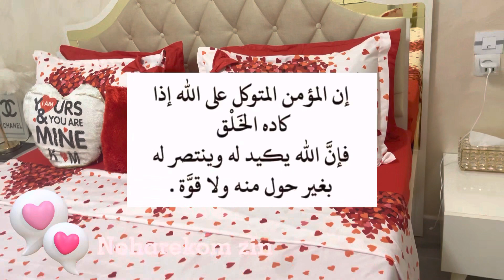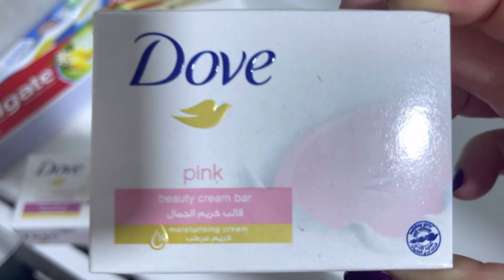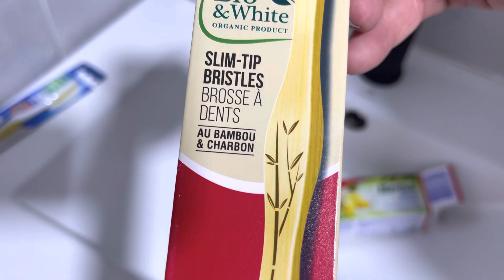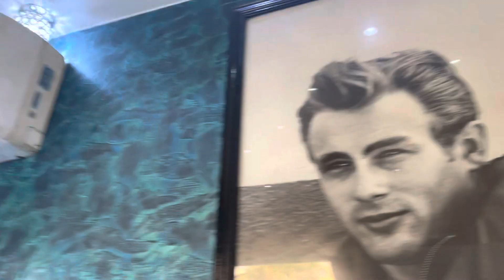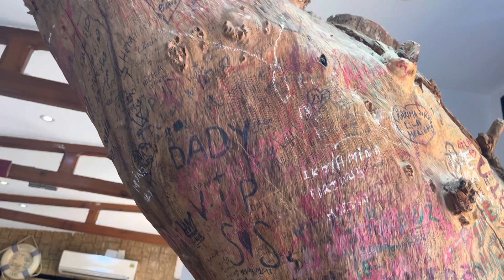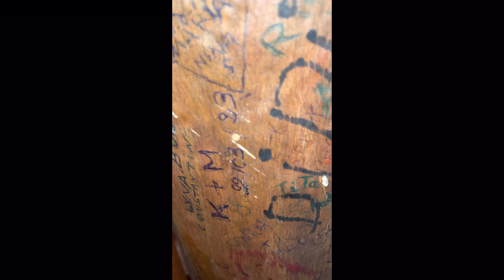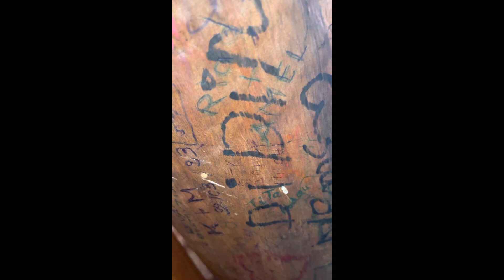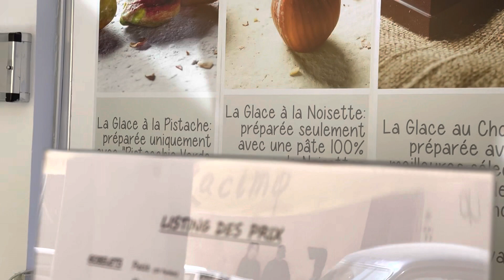لاشقاء مع الله✅فلوق ليلة رمضان ماتتخلعوش😂وين رحنا انا والباش 👷‍♂️ مهندس سيدهم فرج مطعم arc-en-ciel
sidi_fredj_restaurant_arc-en-ciel